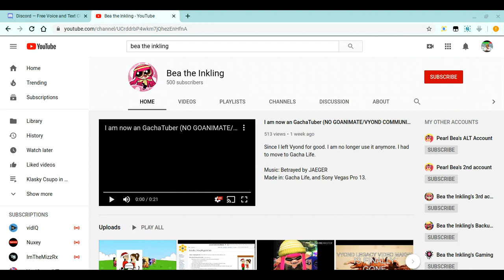1 Opinion Change